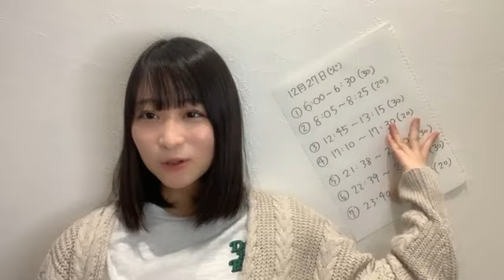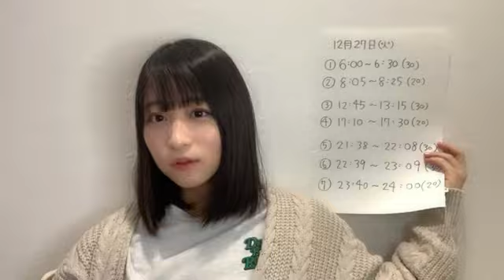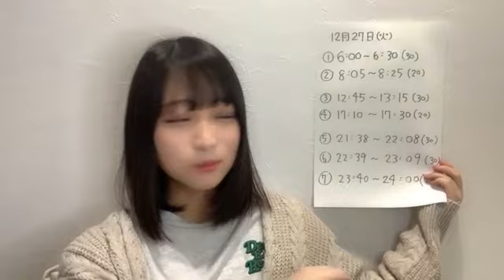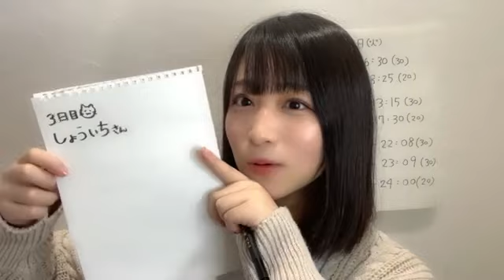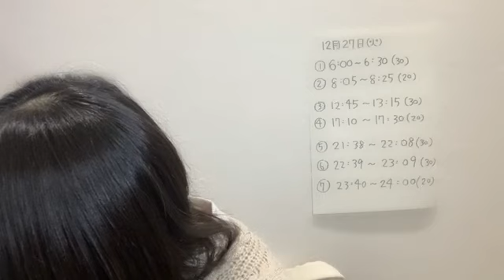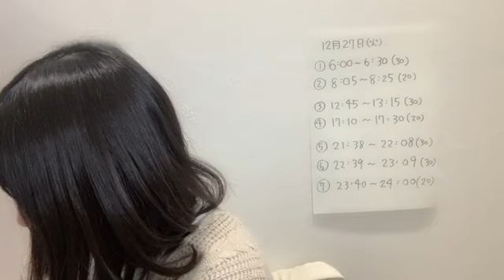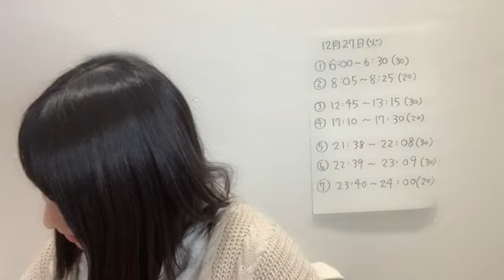20221227 080600 原田 清花（STU48 2期生） 48 HARADA SAYAKA